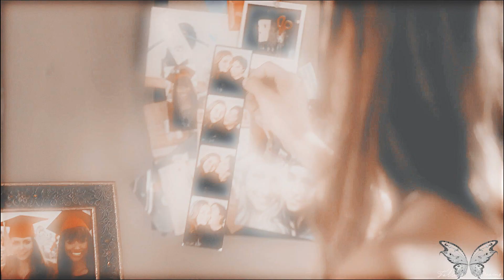Multi couples empty room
so i hope you all have had a great start into the new year and i hope it will be a good one this year .

i was not gonna vid and im sorry its again a multi couples vid but its all i somehow can vid right now

so so enjoy 2018 and i hope you guys love it .